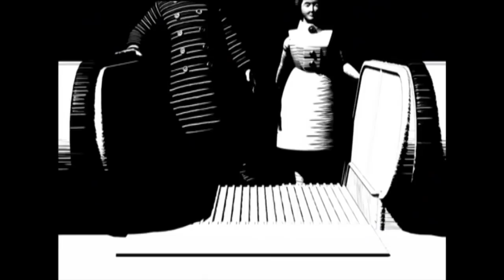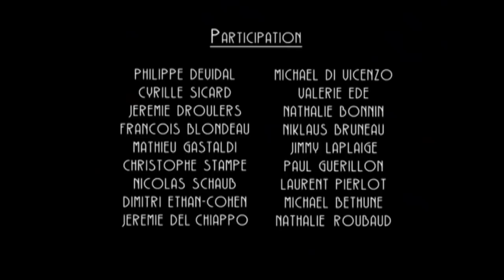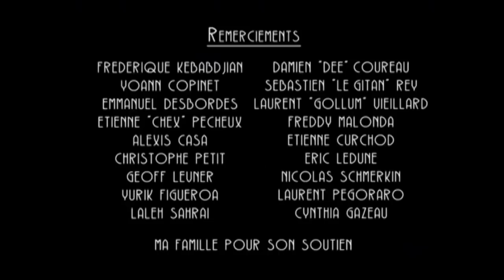THE REGULATOR - Animation short film by Philippe Grammaticopoulos - France - Autour de Minuit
A couple adopt a child, built with many different pieces. But the choice of the pieces is so huge that the child will not be as perfect as he should be …
By Philippe Grammaticopoulos
France  / 2004/ 15’30 / No dialogues
Produced by Jean-Jacques Benhamou, HAIDOUK ! FILMS